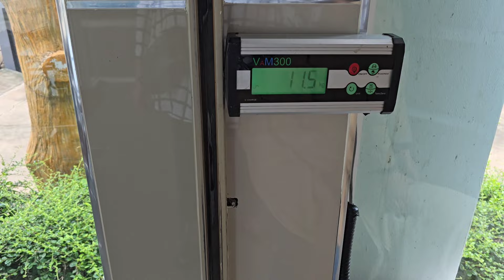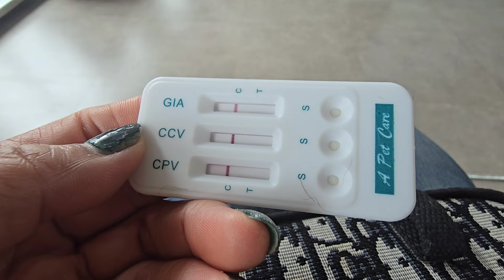แม่แต้มเลือดออกไม่หยุดสู้ๆนะแต้ม